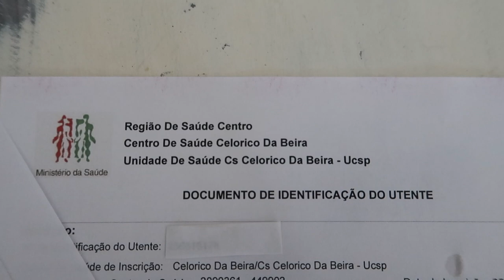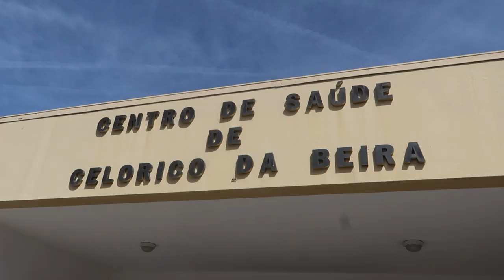Residency Permit & Medical Registration Process in Portugal | Steps and Challenges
Scott & Jen

In this video I compile and review with you how we got our residence permit and medical registration sorted before our second appointment at the SEF.  As you know with all the buerocracy and many individual situations, get your docs in order to help this long process be less difficult and happen as smoothly as possible.